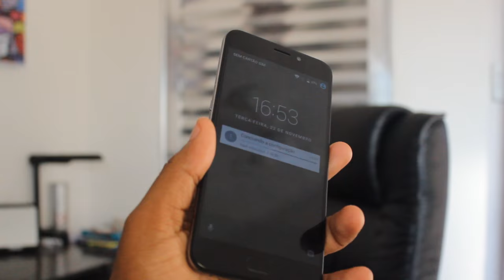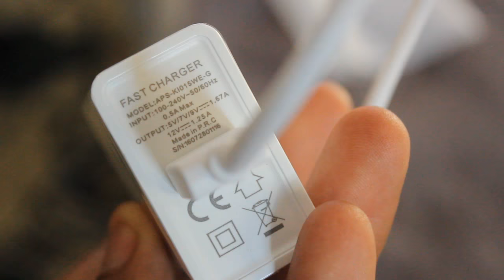UMI PLUS - 32GB + 4GB RAM + 4.000mAh - R$ 649,99 - IMPRESSÕES